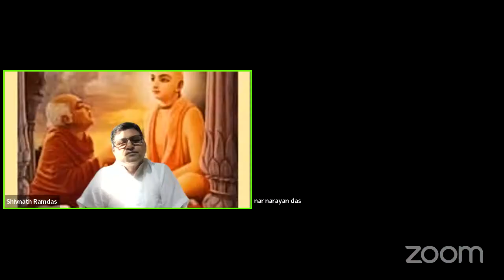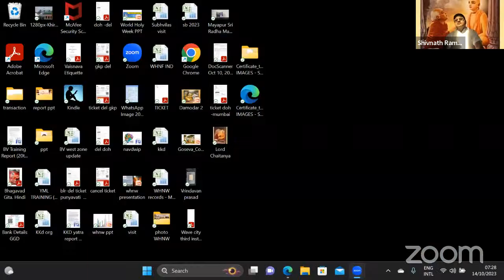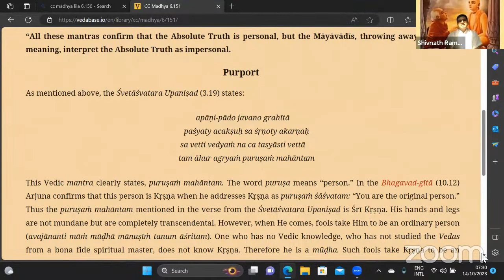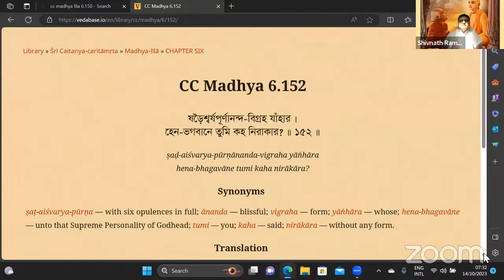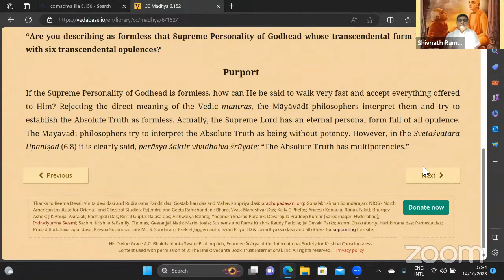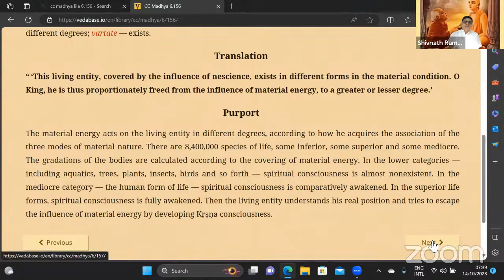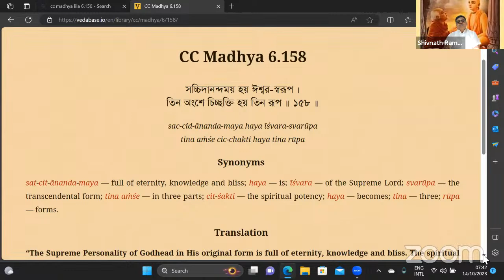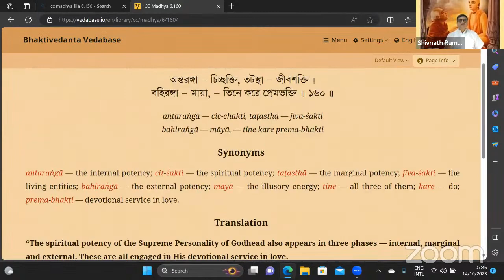CC Madhya Lila 6.150 - 6.160 [The Liberation of Sārvabhauma Bhaṭṭācārya]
HG Sivnath Ramdas, KKD